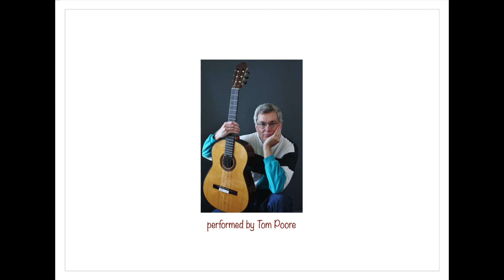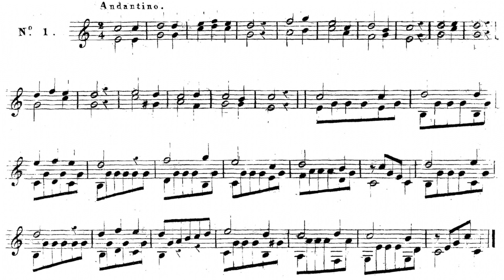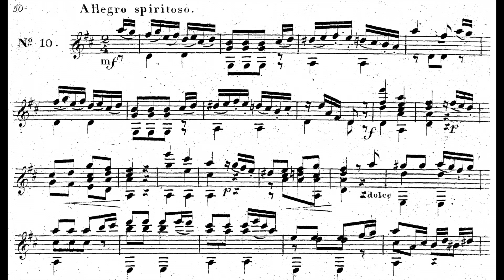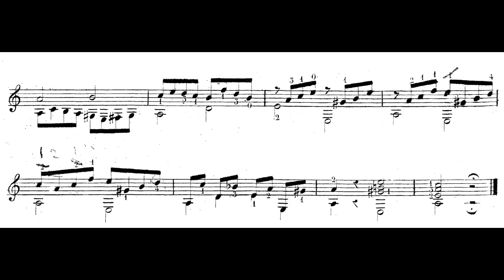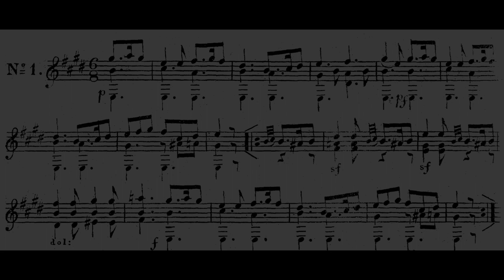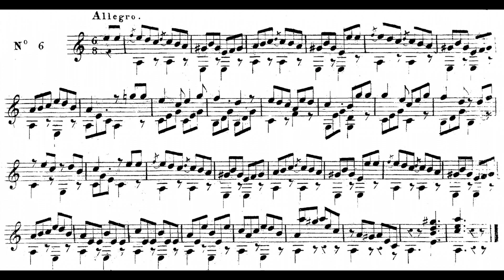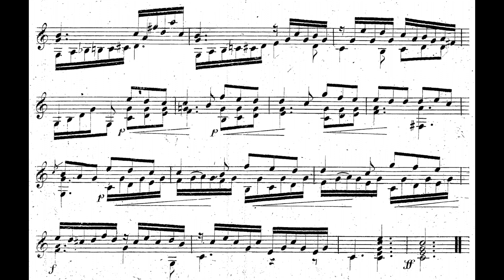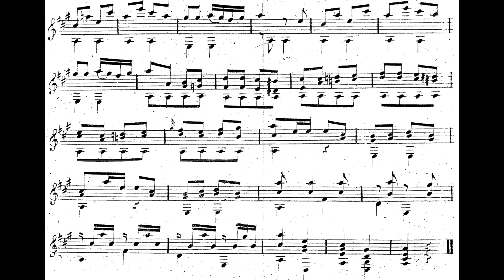Mauro Giuliani (1781-1829): 12 Selected Pieces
Mauro Giuliani (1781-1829) was a virtuoso guitarist and composer. His delightful studies and other short works are a staple of the student repertoire. I offer here a selection. Some are well known. Some are less familiar but worthy of attention.

In some of these recordings I take liberties, adding things not found in the sheet music. Musicians of this time often did their own thing with the music. (The young Beethoven first built his reputation as a brilliant improviser—only later did he become known as a composer.)

In playing these pieces, keep in mind an 1833 description of Giuliani’s playing by someone who had heard him: “His execution, although he made it entirely subservient to tone and expression, was not the less wonderful, taking into consideration the nature of the instrument. It was clear, dexterous, animated, and impressive—and being, like a beautiful racer, under the curb and control of a consummate master, it never ran riot out of its destined course.”

I hope you enjoy these recordings.

Sincerely,
Tom Poore

0) Opening Credits—00:00
1) Op. 139, No. 1—00:13
2) Op. 50, No. 1—01:48
3) Op. 50, No. 13—03:01
4) Op. 50, No. 2—03:41
5) Op. 1, No. 10—04:54
6) Op. 139, No. 4—06:30
7) Op. 12, No. 1—08:20
8) Op. 50, No. 29—10:52
9) Op. 50, No. 6—12:33
10) Op. 40, No. 23—13:40
11) Op. 50, No. 23—15:57
12) Op. 56, No. 26—17:40